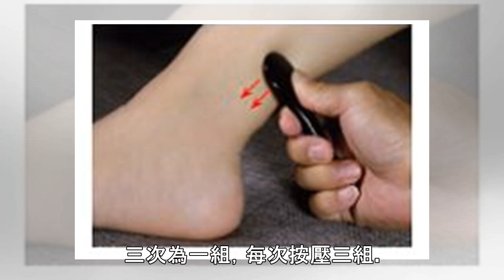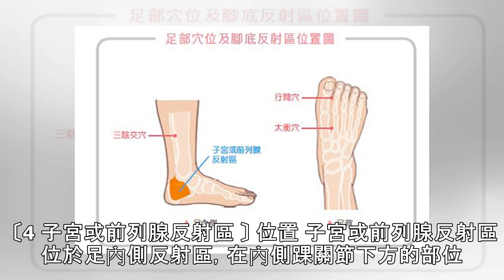早安健康｜私密處癢怎麼辦？陰部癢搔抓尷尬，4穴位緩解